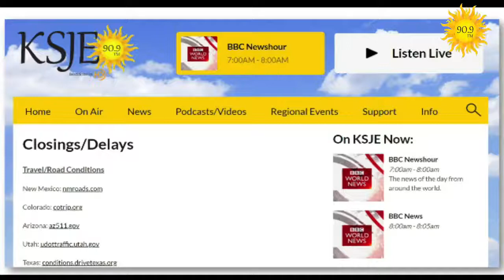Preview: Tuesday, October 29, 2019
Our topic is education and we're speaking with Bloomfield Schools Superintendent Dr. Kim Mizell!
Plus adoptable pets and more!